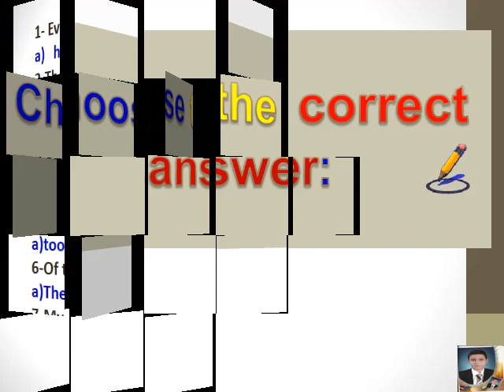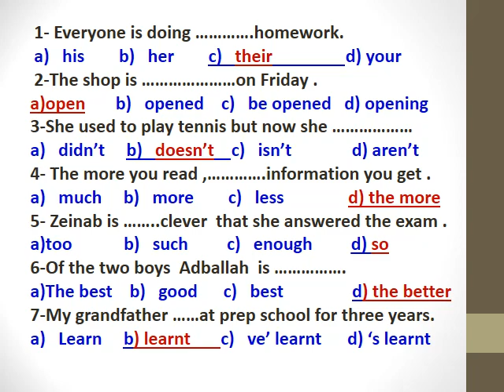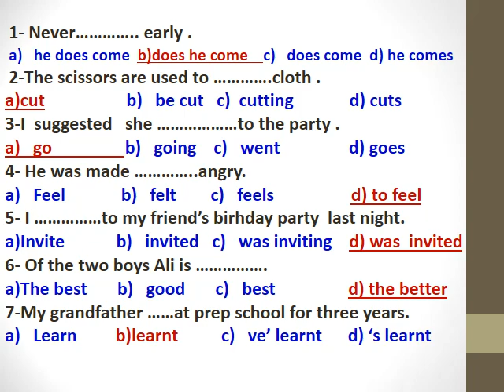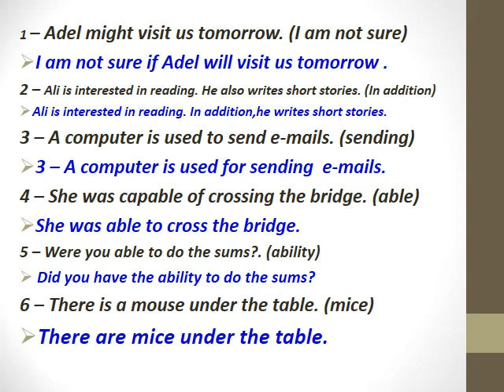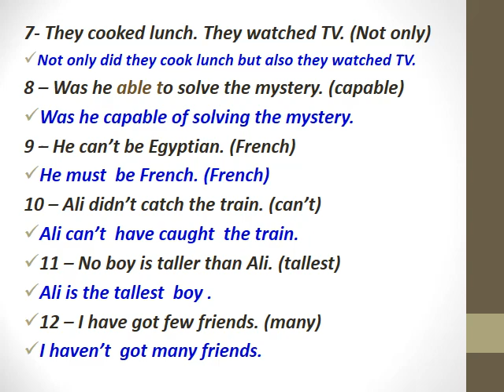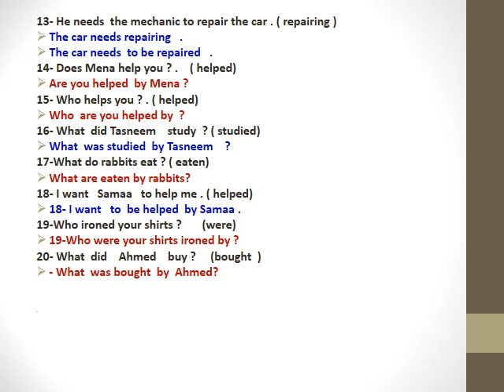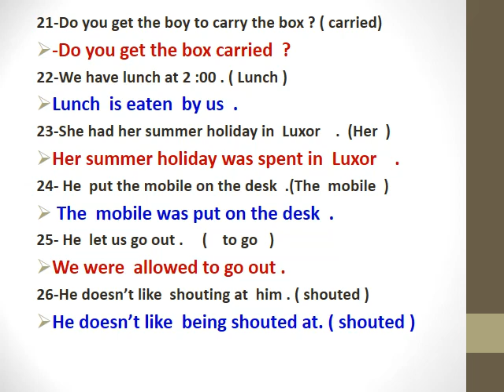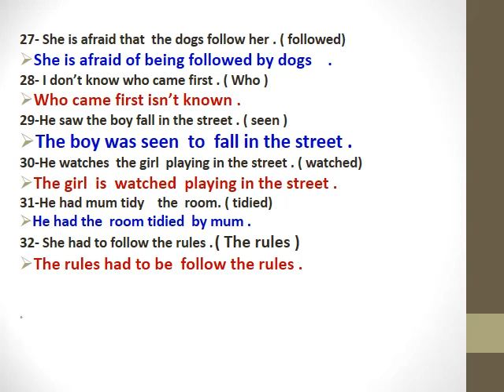Top Exam امتحان للمتفوقين للصف الثالث الاعدادى 2020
امتحان للطلاب المتفوقين للصف الثالث الاعدادى و الاستعداد لمسابقة أوائل الطلبه لعام 2019/2020 و كيفيه حل الأسئلة الصعبه و الاجابه عليها بكل سهوله فى ماده اللغة الانجليزية أولا أسئلة الاختيار و يركز الطالب على اختيار الاجابة الدقيقة و سؤال ا  Rewrite و يجيب الطالب و يركز عند الاجابة و الأسئلة تشمل الوحدات الأولى و الثانية و الثالثه و الرابعة و الخامسة   و أتمنى التوفيق للجميع .